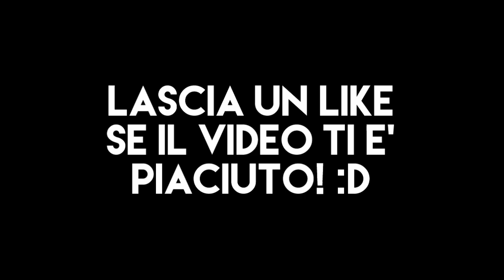wiZ & wraTH | 1v1 HIGHLIGHTS (MW2 Split Screen)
YouTube oggi è buggato! Quando mettete il like provate a ricaricare la pagina per vedere se davvero l'avete lasciato, perché molti anche se lo mettono non li conta! :c
Di cosa volete che parli nel prossimo WRATHTALKS?
Lasciate qui sotto un commento con WRATHTALKS seguito dall'argomento del quale volete che parli e potrebbe essere scelto per il prossimo episodio! Per votare un argomento andate nella fanpage e cercate il post sondaggio e votate quello che più vi interessa!
Song (Intro): Dimitri Vegas & Like Mike vs. VINAI - Louder